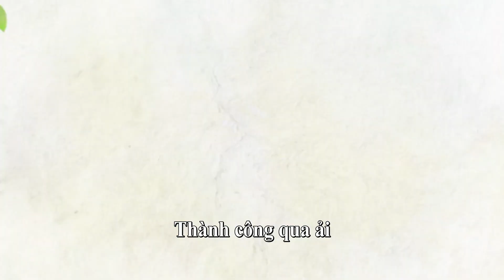[HẬU TRƯỜNG] KHU RỪNG NHỎ CỦA HAI NGƯỜI | Bí mật nụ hôn cực cháy của Ngu Mỹ Nhân và giáo sư mặt lạnh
➤ Phim Phát Sóng Vào 19h Tối Thứ CN-T2-T3-T4

✤ Đạo diễn: Thái Thông
✤ Diễn viên: Ngu Thư Hân, Trương Bân Bân
✤ Nội dung: KHU RỪNG NHỎ CỦA HAI NGƯỜI xoay quanh một blogger thời trang luôn duy trì vẻ ngoài xinh đẹp, vì muốn trả lại "thù xưa" mà theo đuổi chàng giáo sư thực vật học lạnh lùng. Tuy nhiên, trong quá trình bày mưu tính kế lại một lần nữa rơi vào tay giặc, viết nên một câu chuyện tình yêu ngọt ngào hài hước. Thiếu nữ thôn quê Ngu Mỹ Nhân (Ngu Thư Hân) từng tỏ tình với học thần cùng lớp Trang Vũ (Trương Bân Bân), nhưng sự thờ ơ của anh lại vô tình tạo nên hiểu lầm và làm tổn thương cô. Nhiều năm sau, Ngu Mỹ Nhân nhận được bằng tiến sĩ ngành điểu học với thành tích xuất sắc, nhưng vì không muốn gồng gánh áp lực nghiên cứu khoa học nên cô đã chuyển nghề và trở thành một blogger thời trang. Hai người bất ngờ gặp lại nhau khi Trang Vũ đến làng Thanh Thủy để cứu thực địa, còn tình cờ ở trọ tại homestay của Ngu Mỹ Nhân. Trang Vũ vẫn tiếp tục cống hiến hết mình cho lĩnh vực nghiên cứu khoa học, và đã trở thành giáo sư thực vật học trẻ tuổi nhất tại đại học Hoa Quang. Trong quá trình làm việc, cả hai vừa hỗ trợ lại vừa “cà khịa” lẫn nhau, dần dà phát hiện ra những ưu điểm của đối phương. Một người không ngừng nỗ lực để vượt qua khó khăn, một người tích cực vận động bảo vệ môi trường, hai người tuy có xuất phát điểm khác nhau nhưng đều có chung lý tưởng xây dựng quê hương đất nước, kề vai sát cánh với tình yêu